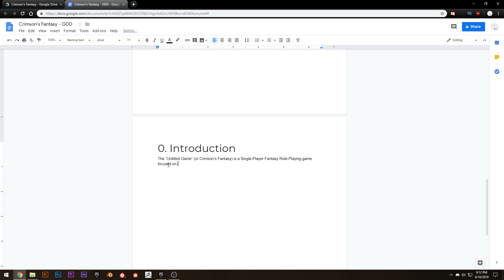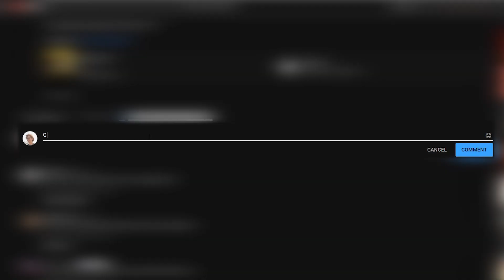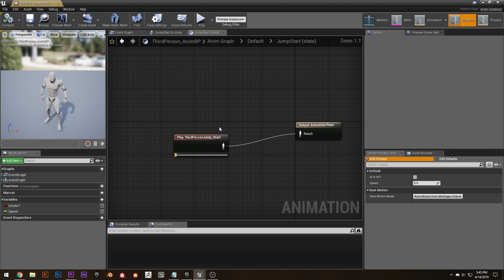Creating Crimson's Fantasy - Devlog #1 (Game Development in UE4)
Welcome to Creating Crimson's Fantasy, a series focused on the journey of game development. Together we will create a Single-player Fantasy Action RPG, strap in, cause this is gonna be one long adventure.

Episode 1: We look into the very beginning of the game's development and brainstorm what we'll create.

In the next episode, listen to the backstory and thought process for the upcoming journey!